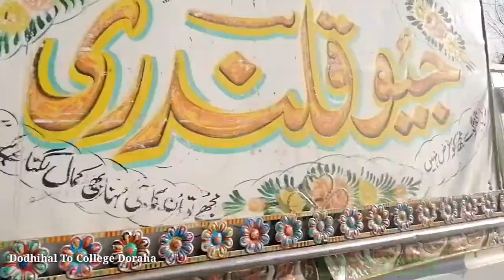Hazara UNIVERSITY To College Doraha || Beautiful Scenes All Around || Beauty Of Pakhal Valley